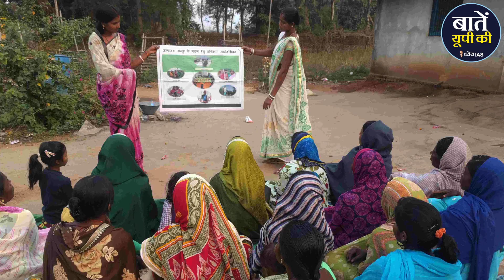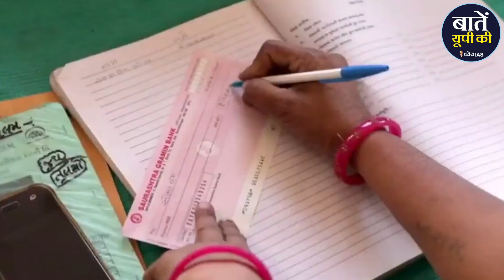क्या है National Urban Livelihoods Mission ?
महिलाओं को आत्मनिर्भर बनाने के लिए सरकार अब राष्ट्रीय आजीविका मिशन की शुरुआत ब्रज में अब शहर में भी करने जा रही है। जिसके लिए सरकार की ओर से आर्थिक मदद भी मुहैया कराई जाएगी। अभी तक ग्रामीण क्षेत्र में ही महिलाओं को एकत्रित कर समूहों का गठन किया जा रहा था। लेकिन अब नगरीय क्षेत्र में भी महिलाओं को आत्मनिर्भर बनाने को लेकर कवायद शुरू हो गई है।